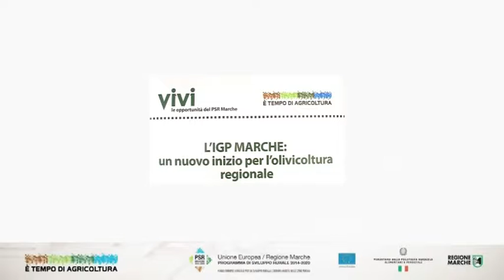Anna Casini - Vice Presidente Regione Marche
Anna Casini, Vice Presidente della Regione Marche, intervistata a margine del seminario dello scorso 22 aprile sull'olio IGP delle Marche.